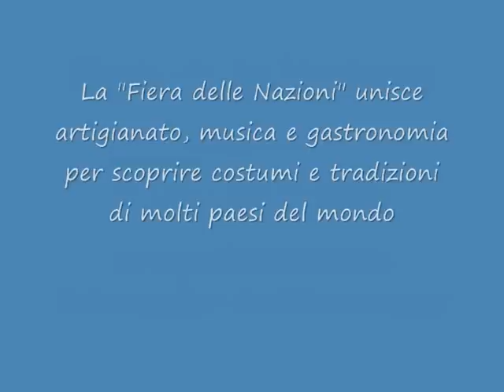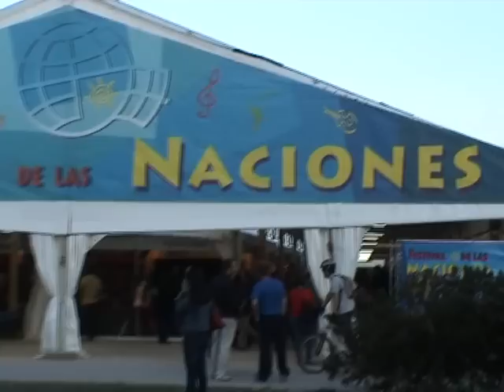Feria de las Naciones 15-05-2010 prima parte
- Fiera delle Nazioni - Valencia 2010. Spettacolare connubio tra gastronomia, artigianato e musica. Divertente situazione per grandi e piccini nei giardini del Turia tra il "ponte di Calatrava" e il "ponte dei fiori". Leggi l'articolo nel sito per saperne di più.